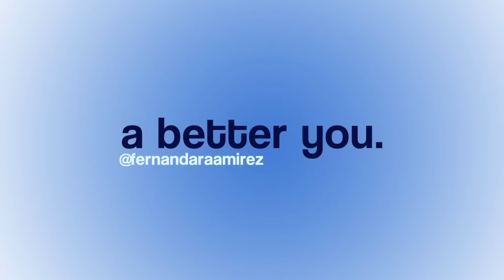GLOW UP GUIDE ep1/physical self: hygiene routine, skincare, makeup, haircare, & body care tips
Welcome to 𝘈 𝘉𝘦𝘵𝘵𝘦𝘳 𝘠𝘰𝘶 podcast by lifestyle, wellness, & self help youtuber - Fernanda Ramirez. it's almost back to school season which means glow up season all around!! in this first episode we are talking about all things physical.. this means taking care of our hygiene, skincare, haircare, makeup, body care, etc! i'll be giving you guys all my best tips and tricks to looking & feeling your best so you can be sure to walk into any room with beauty & confidence! tune in to hear all my high maintenance routines to stay low maintenance :)